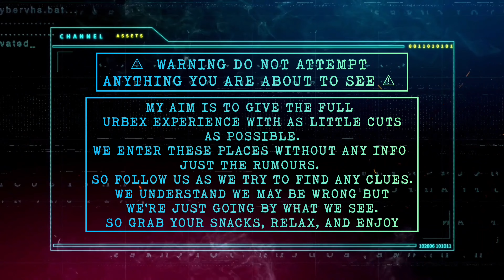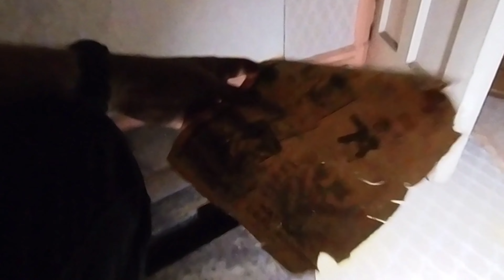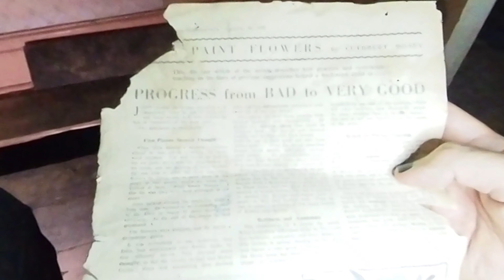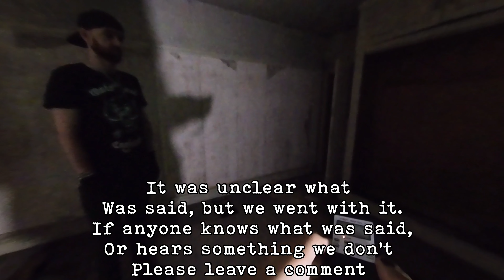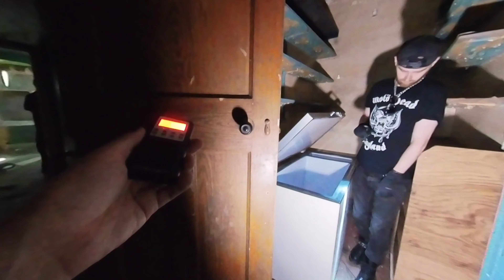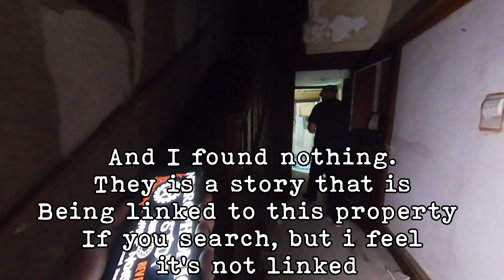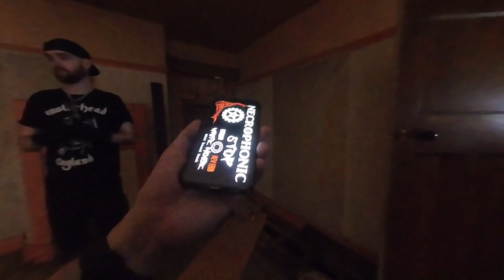Terrifying Paranormal Investigation at the Abandoned '3 Sisters Murder' House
Welcome to our thrilling Paranormal investigation at the infamous "3 Sisters Murder" House. Join us as we explore this spine-chilling abandoned house, notorious for its dark past and paranormal encounters. Using the spirit box communication method, we hope to establish contact with lingering spirits from another realm.

My aim is to give the full uncut experience of urbex where I can.
We enter not really knowing much on the location, just rumours.
Follow is as we unravel the mystery.
with added paranormal investigations on the side. Experience urbex as it happens. Discover the past and the forgotten

team up with @Recklessvikingadventures

Gear.

s